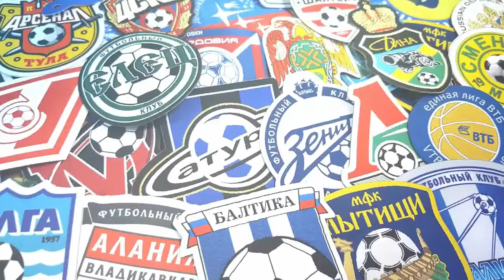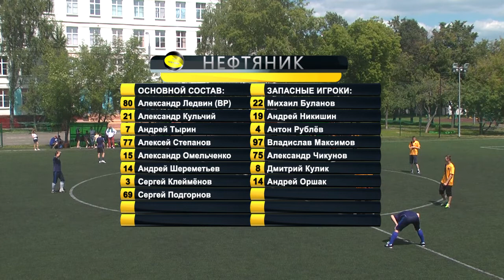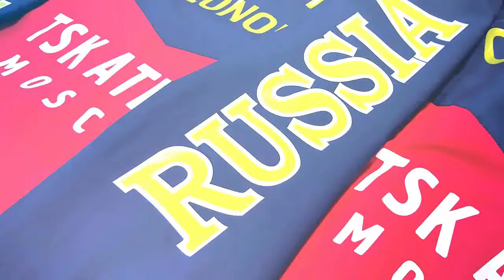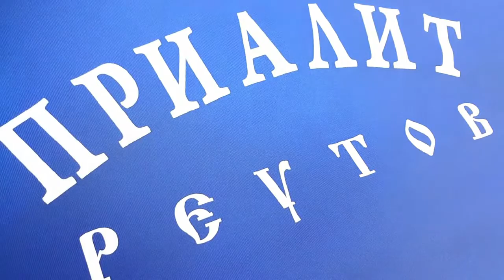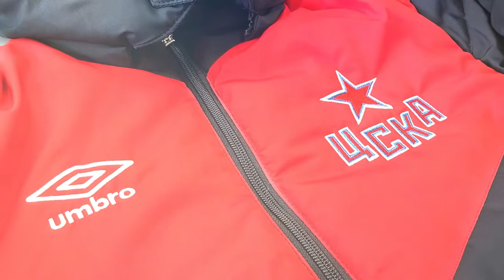Пираты - Нефтяник (17-06-2018)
ЛФЛ, САО, Дивизион 2А, 36 тур